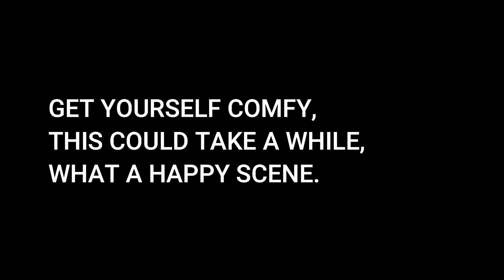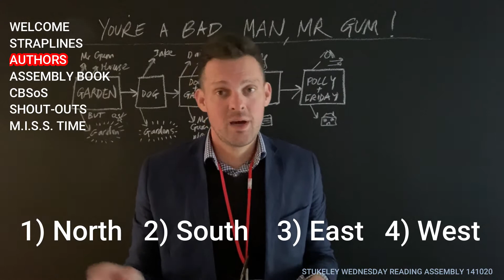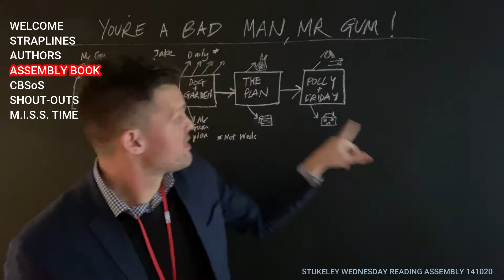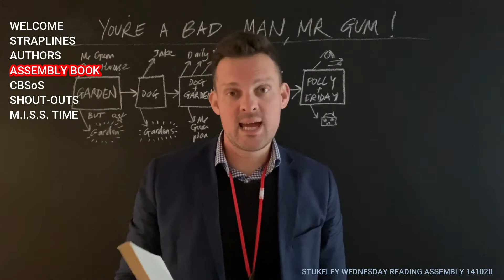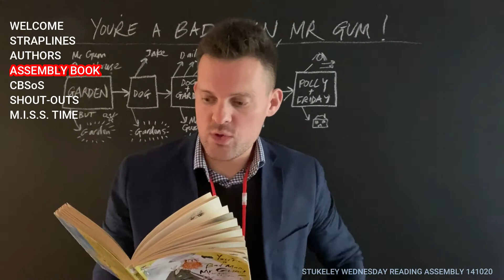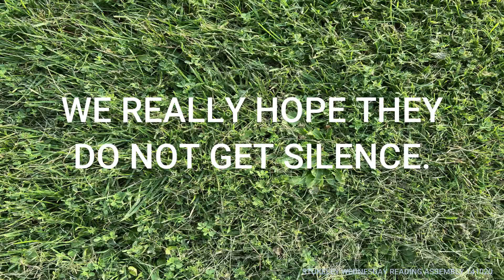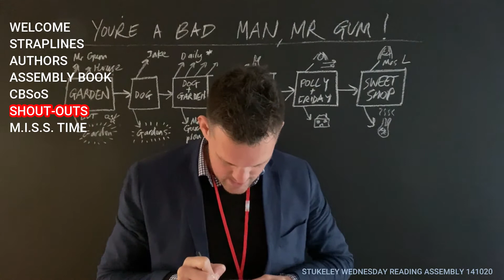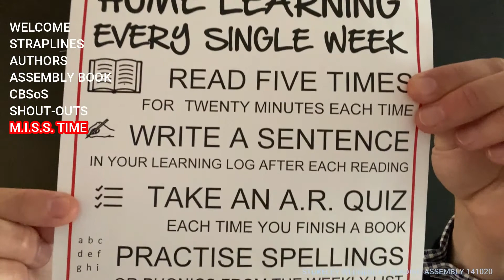Stukeley WEDNESDAY READING 141020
00:00 Welcome
00:50 Straplines
01:40 Authors
04:00 Assembly Book
13:51 CBSoS
16:04 Shout Outs
20:10 M.I.S.S. time